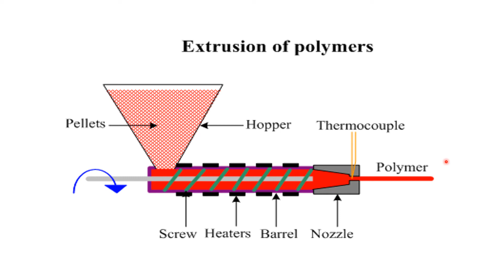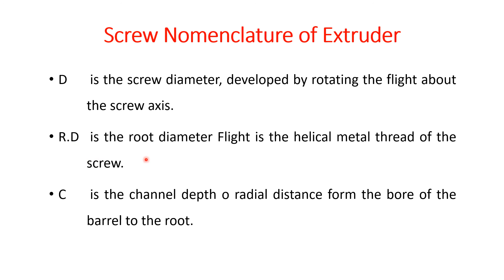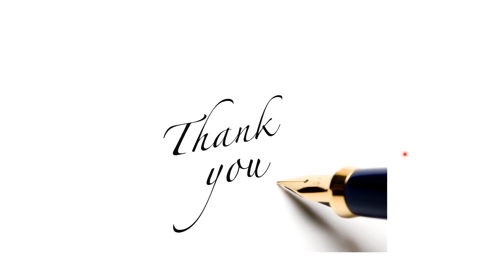Screw Nomenclature of Extruder | Channel depth | Pitch | Helix angle | Flights | Land | Screw Dia